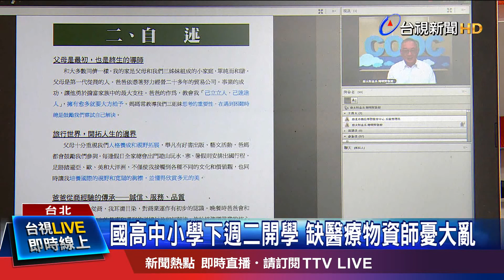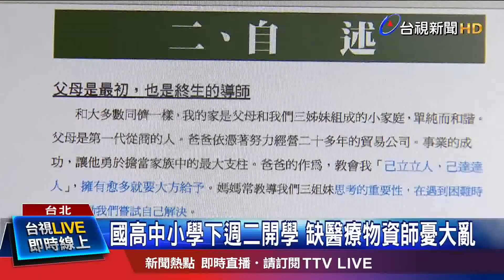中崙高中"到班測量" 額溫槍3月初才到貨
疫情延燒，全國大學、還有高中職以下的學校，都延後開學，但有不少中小學的老師已經開始擔心，下週二25號開學後，口罩會不會不夠用，還有開學當天，光是幫學生量體溫，到底是該在校門口量、還是進教室前再量，SOP不明確，到時候會不會秩序大亂？對此，有部分高中的校長表示，已經訂好SOP，學生老師互相配合，就不成問題。但要是學生在校發燒，校方該怎麼處理？另外，如果老師遭到隔離，師資又要如何調度因應？對於這些問題，校方也都擬好因應對策。